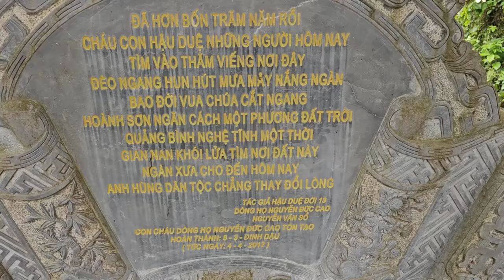THẾ GIỚI BÁI PHỤC TƯ DUY HÀNH TRANG KHẤT THỰC SƯ MINH TUỆ LÀ NGUỒN SÁNG PHẬT PHÁP ĐẠO HẠNH TU HỌC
THẾ GIỚI BÁI PHỤC
TƯ DUY HÀNH TRANG KHẤT THỰC
CỦA SƯ MINH TUỆ
LÀ NGUỒN SÁNG PHẬT PHÁP
ĐẠO HẠNH TU HỌC HẠNH ĐẦU ĐÀ
TÁC PHẨM: SƯ HÃY VỀ VỚI CHÚNG CON
SÁNG TÁC:NS QUANG DAU
TRÌNH BÀY:ZAN QUANG